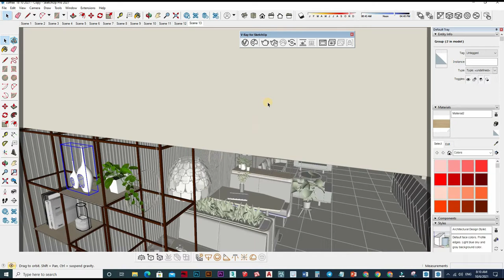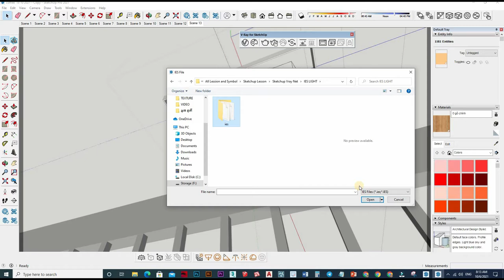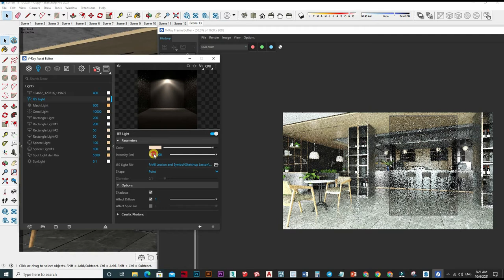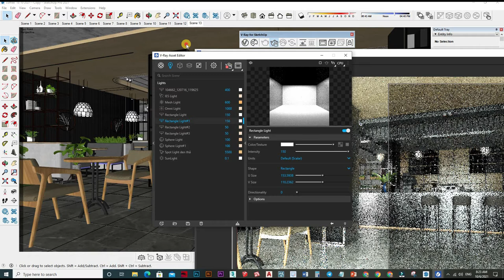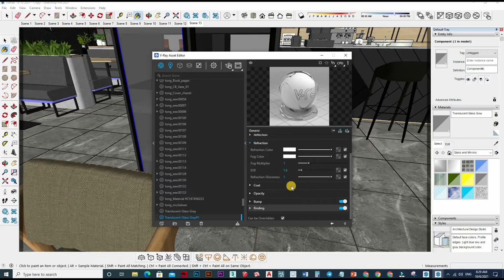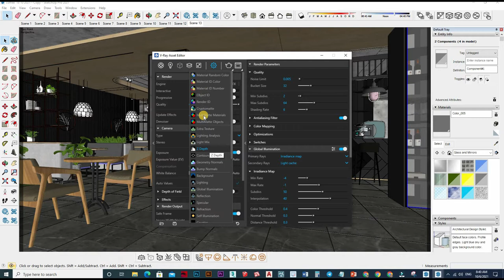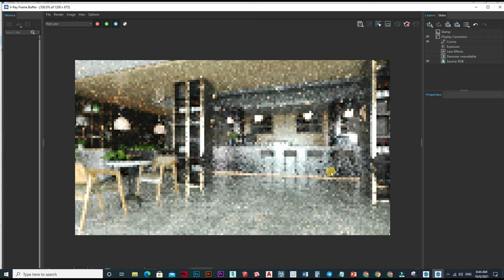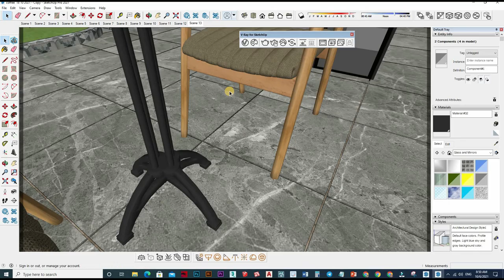Vray 5 Sketchup interior Realistic Render Settings part 2 #145